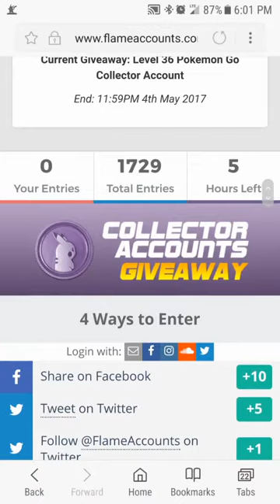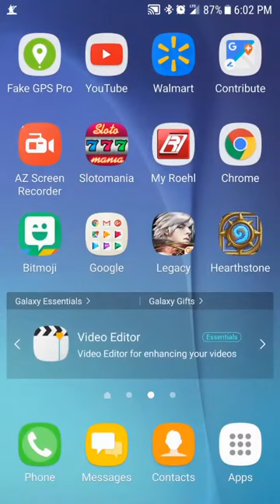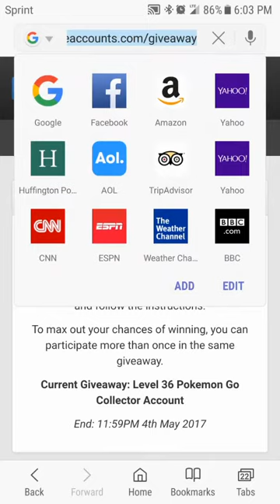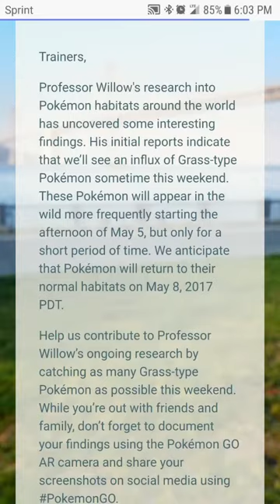POKEMON GO NEW EVENT LIVE TODAY!!!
POKEMON GO NEW EVENT
WHAT EVENT IS COMING OVER THE WEEKEND
THEEJYNX @ FLAMEACCOUNTS.COM FOR 15% OF PURCHASE